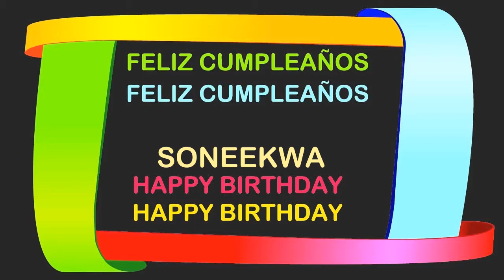Soneekwa Birthday Postcards & Postales